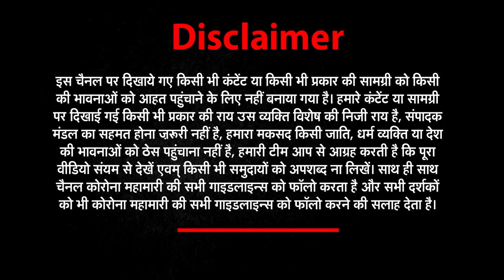Ahmedabad के Shree Kunj Group द्वारा किया गया अद्वितीय सेवायोजन | News world India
About This Video ►Ahmedabad के Shree Kunj Group द्वारा किया गया अद्वितीय सेवायोजन | News world India |